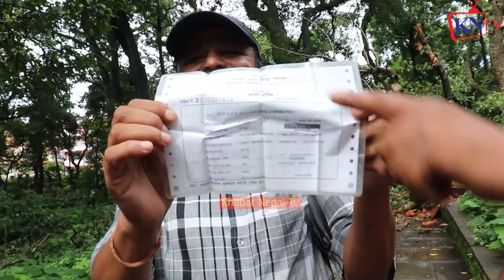OMG ! के गरेको यस्तो राजालाई लिएर अन्तरबार्तामै हात हाला-हाल, कुटाकुट भएपछि प्रहरीलाई गुहार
CP Mainli,
CP Mainali interview,
माधव नेपाल कस्तो मान्छे भन्ने मुकुण्डो उतार्दिए CP Mainali ले, के सम्म गरेछन् सबै सुनाए
मेरो जस्तै हालमा पुगे ओली, अर्को नयाँ ट्वीस्ट देखिँदैछ, यसरी भए देउवा शक्तिशाली प्रधानमन्त्री kp oli
सिपी मैनालीले गरे माधवकुमारले राष्ट्रघात गरेको भण्डाफोर || प्रचण्डको काम नै देश बर्बाद बनाउने हो
किशोर खतिवडा
सिर्जना वाग्ले ग्या *ङ्गको ओरेन्ज ज्याकेटवाली मस्ट वा *न्टेड Punya Gautam र पत्रकारले खोज्दै, Laxmi
सिर्जना वाग्ले ग्या *ङ्गको ओरेन्जवाली कोहो? Punya Gautam Laxmi Gadal  Kishor Khatiwada Srijana Wagle
३ बर्स जे *ल ओरेन्ज वाली, लक्ष्मी गदाल कु *टे, Sirjana Wagle Laxmi Gadal किशोर खतिवडा सिर्जना वाग्ले
किशोर खतिवडा
गरीब जनता पेटको चिन्ता, नेतालाई कुर्सी चिन्ता Kp Oli पुण्य गौतम Madhav Nepal Bhim Rawal Punya Gautam
बुढाहरुलाई कुर्सीको चिन्ता,नेपालको राजनीती हेरेर India ले मजा लिइरह्यो, Kp Oli vs Sher Bahadur Deuba

ओरेन्ज ज्याकेटवाली मस्ट वा *न्टेड Punya Gautam र पत्रकारले खोज्दै, Laxmi
३बर्स जे *ल हुनसक्नेओरेन्जवाली हेल्मेटवाली कहाभेटीएला?सिर्जना वाग्ले लक्ष्मी गदाल किशोरSirjana Wagle
आजबाट निकालिए ओली अबको प्रधानमन्त्री देउवा कि प्रचण्ड? PM KP OLI ACTION NEPAL ONLINE TV
के पी शर्मा वली
क्यों केपी शर्मा ओली की संभावित प्रो इंडिया टर्न अपनी सरकार को बचा सकता है क्योंकि वह एक बार फिर से नियुक्त हो जाता है
प्रधानमन्त्री देउवाकि प्रचण्ड? kp sharma oli Madhav Nepal Sher Bahadur Deuwa Bhim Rawal Punya Gautam

सिर्जना वाग्ले जे *ल जाने? लक्ष्मी गदाल ढोकाफो$ डे, Sirjana Wagle ले Laxmi Gadal लाई मो*सो दले किशोर
लक्ष्मी गदाल कु *टे,Sirjana Wagle Laxmi Gadal किशोर खतिवडा सिर्जना वाग्ले
kp sharma oli ko bijok# kp sharma oli#

३ बर्स जे *ल हुनसक्नेओरेन्जवाली हेल्मेटवाली कहा होलिन? के गर्दै होलिन? सिर्जना वाग्ले को मुख्य नाइके